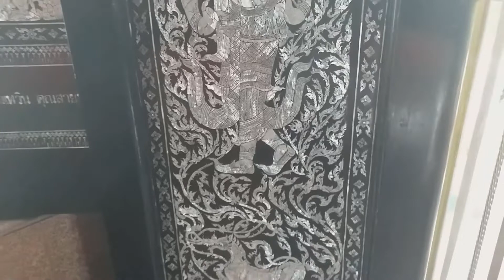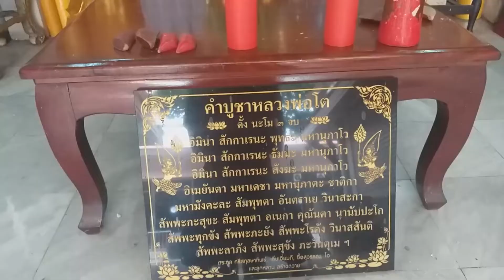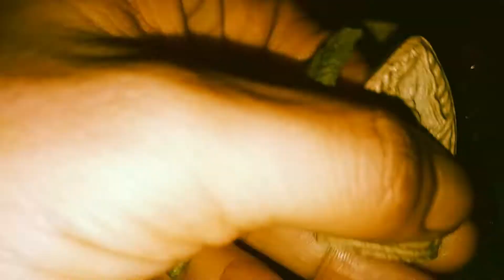មើលកម្សាន្តនៅក្នុងវត្តបាងកក មានព្រះពុទ្ធរូបស្អាតៗជាច្រើនឲ្យគោរពបូជា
meul kamsaeant nowknong vott bangokk  mean preahpoutthRub saat cheachraen aoy korp baucha

មើលកម្សាន្តបងប្អូន​ សេចក្តីសុខឯណា មិនស្មើនឹងសេចក្តីស្ងប់ឡើយ
ស្ងប់តែកាយ បើចិត្តមិនស្ងប់នោះ ក៏មិនឈ្មោះថា ស្ងប់ឡើយ
បុគ្គលដែលមានចិត្តស្ងប់ហើយ តែងតែមិនបៀតបៀនគ្នា ដោយកាយខ្លះ ដោយវាចាខ្លះ  ដោយចិត្តខ្លះ តែងតែជាម្លប់ដ៏ត្រជាក់ ដល់អ្នកដែលនៅជិតខាង អោយបាននូវសេចក្តីសុខដូចៗគ្នា៕